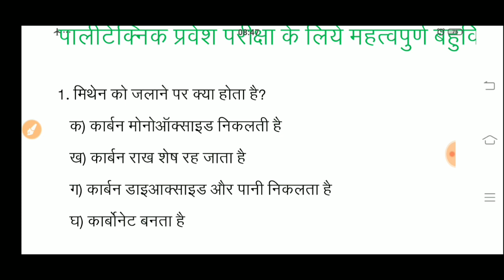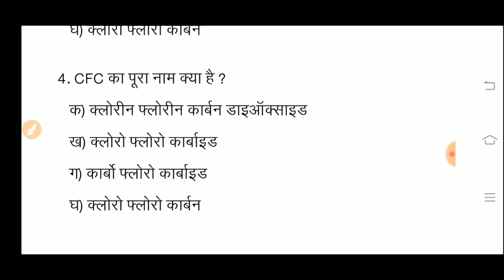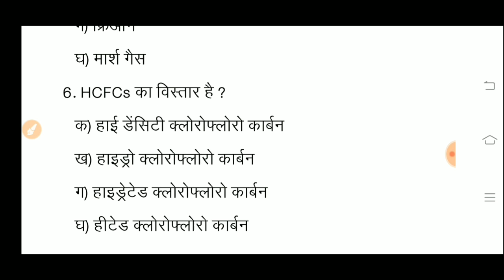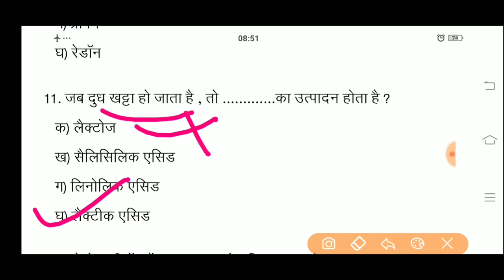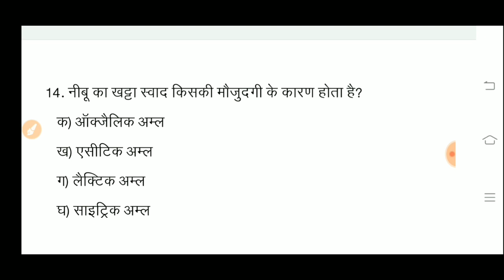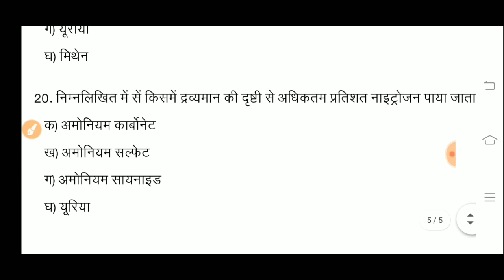polytechnic entrance exam 2021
for full chapter